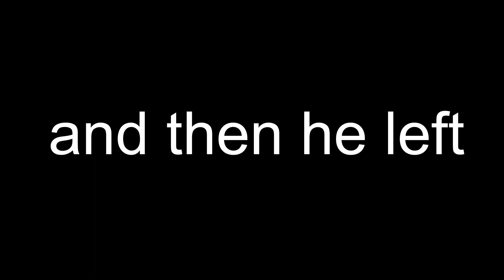i met a toxic player in funky friday